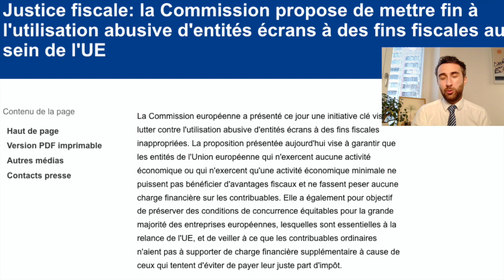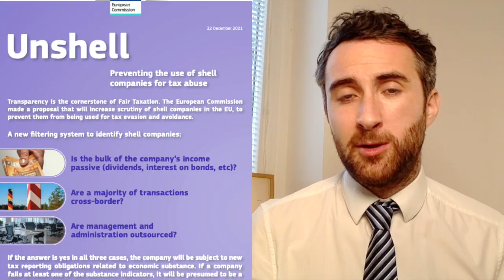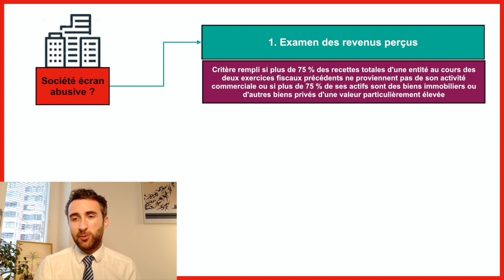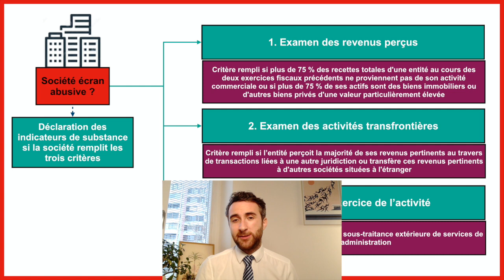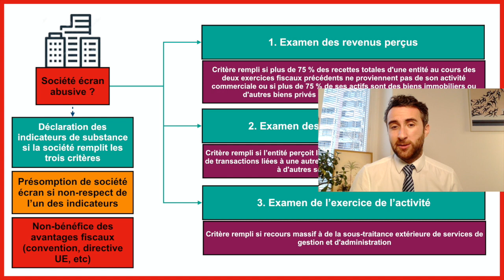Sociétés écran - Définition, fonctionnement, lutte contre l'évasion fiscale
Nos explications sur la proposition de directive pour lutter contre l'usage abusif des sociétés écran en Union européenne à des fins fiscales abusives. Nous revenons sur les trois critères permettant de determiner si votre société peut être qualifiée comme une société écran à des fins fiscales abusives au sens de la directive proposée par la Commission Européenne. Nos explications vous aideront à savoir comment l'UE lutte contre l'évasion fiscale et la fraude fiscale en UE et lutte contre les sociétés écrans abusives fiscalement.

2. LES TRICOLORES - domiciliation d’entreprise à prix réduit

4. KEOBIZ- création gratuite de sa société avec un expert-comptable

🔗 *Expatriation fiscale* :
3. MAJ Dubai - Création d’entreprise aux Emirats

🔗 *Prestataires* :
1. POULPEO - Bénéficiez de *codes promo et cashbacks* sur vos achats via plus de 1.600 sites marchands (5 euros offerts - Code AiNwab)

▬▬▬ 🎓🎓🎓 NOS FORMATIONS 🎓🎓🎓 ▬▬▬

▬▬▬ 👩‍⚖️👦🏽🧑🏻‍🔧 NOTRE COMMUNAUTÉ 👨🏿‍⚖️👨‍🎨👩🏻‍💼 ▬▬▬

▬▬▬ 🥇🥇🥇  NOTRE ENGAGEMENT 🥇🥇🥇▬▬▬

▬▬▬ 🛑🛑🛑 IMPORTANT 🛑🛑🛑 ▬▬▬

⏱⏱⏱  NOTRE VIDEO  ⏱⏱⏱

00:00 - Introduction
01:50 - Présentation du plan de lutte contre l'evasion fiscale en UE
04:11 - Présentation de la proposition de directive pour lutter contre les sociétés écran abusives
04:36 - Premier critère
05:15 - Deuxième critère
05:38 - Troisième critère
06:11 - Sanctions si la société est une société écran
10:09 - Conclusion

📣  Si vous avez lu jusqu'au bout, écrivez « TAX » en commentaire !